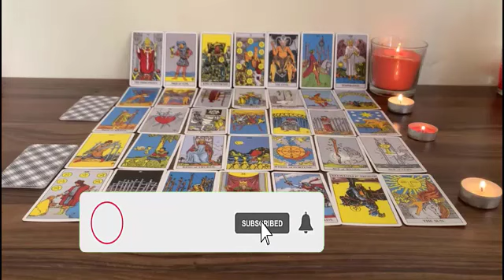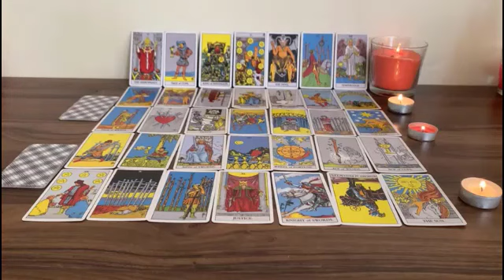SAGITTARIUS💗 YOU’VE GOT ALOT OF EYES ON YOU SOME ARE NEW AND SOME ARE REALIZING WHAT THEY LET GO OF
Sagittarius 2022
Sagittarius today
Sagittarius  December